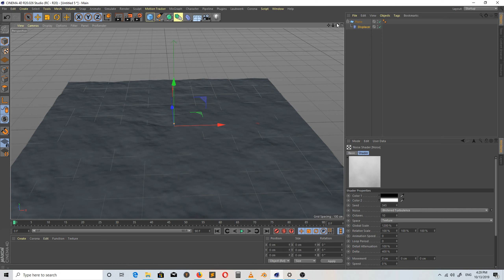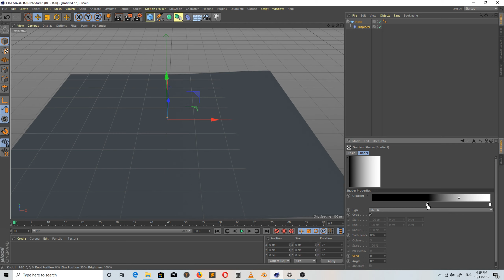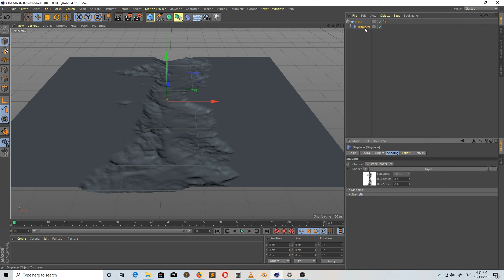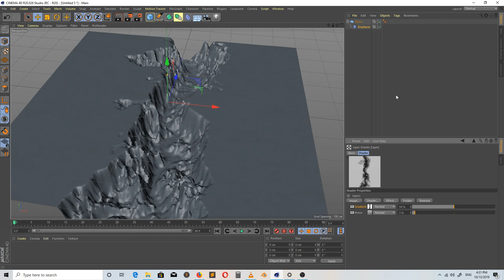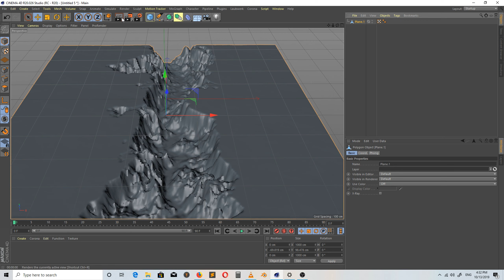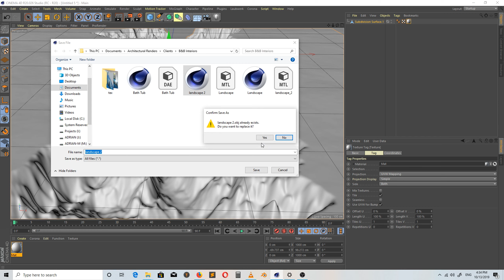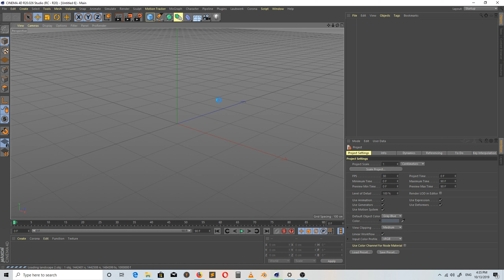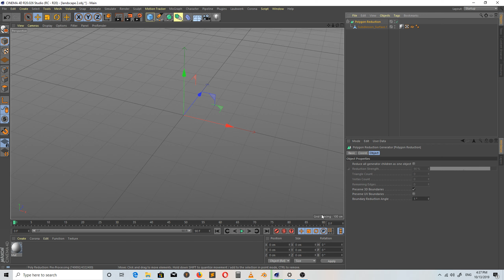CINEMA 4D Tutorial-Landcape creation Using C4d Displacement Modifier.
This is a simple CINEMA 4D Tutorial for Creating simple Landscape for your 3d projects.In this tutorial you are going to learn how to use CINEMA 4d's displacement modifier to create a landscape for use in Lumion for Archviz Projects.